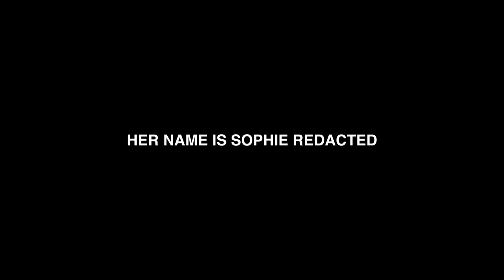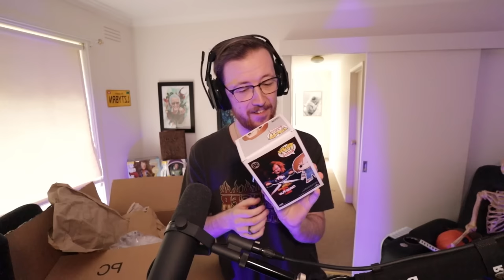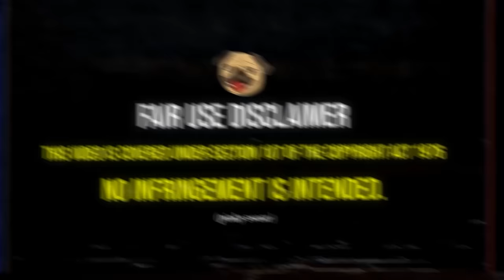only good guys allowed.. | CHUCKY 2x3 & 2x4 (REACTION) *First Time Watch*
dudes been deadlifting tiff at home 💪

Belmont
VIC 3216
Australia